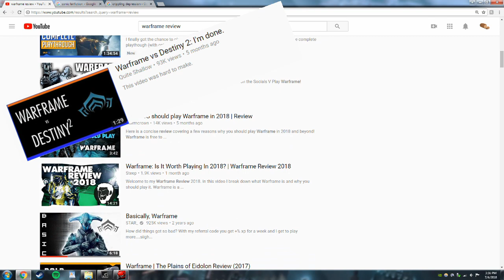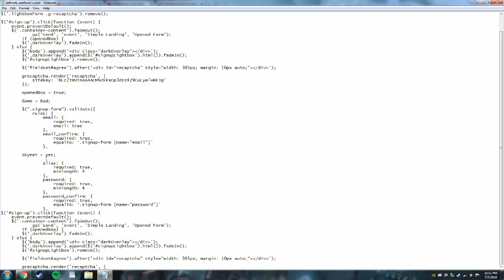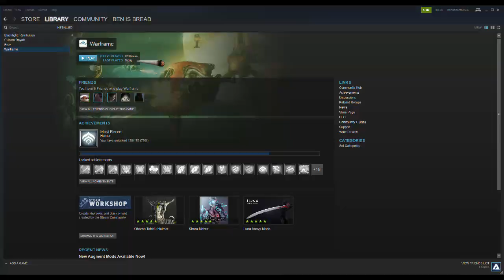Warframe is Actually Terrible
With so much praise going around about Warframe, I figured I'd set the record straight. This game is very clearly terrible... right?